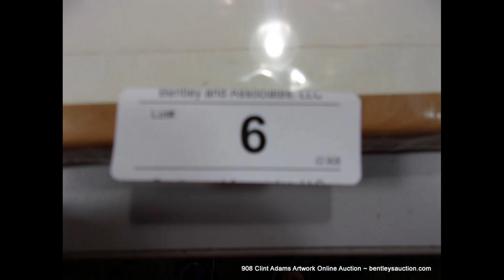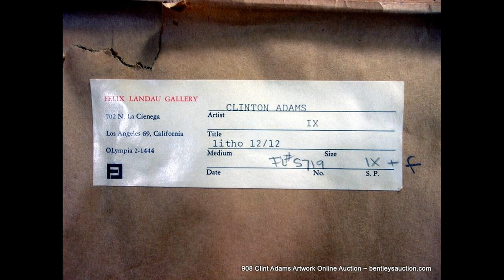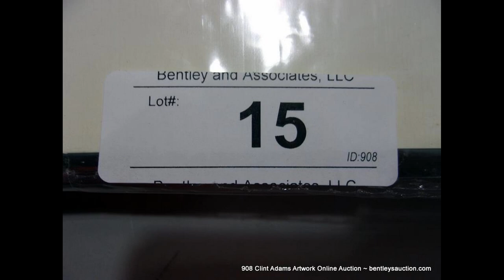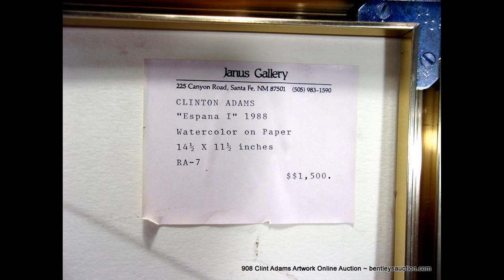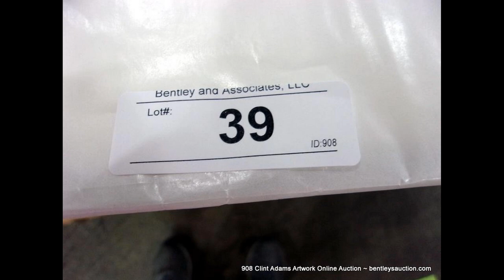908 Clinton Adams Artwork Online Auction